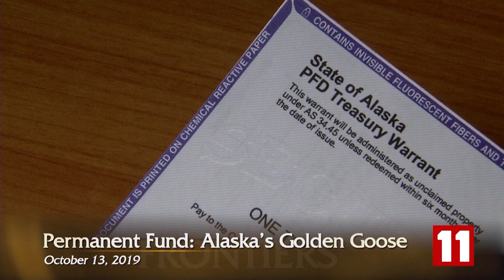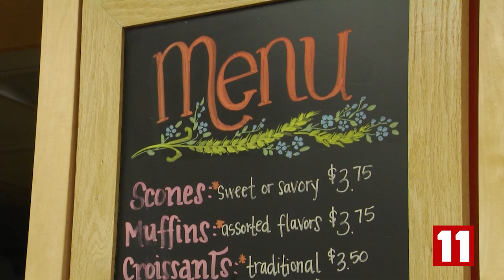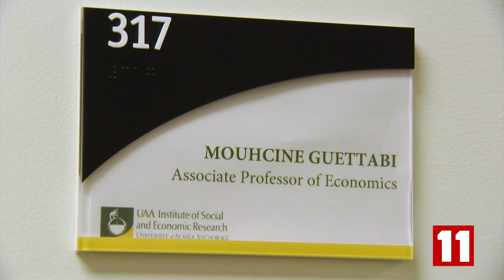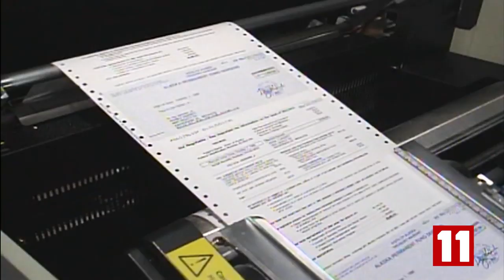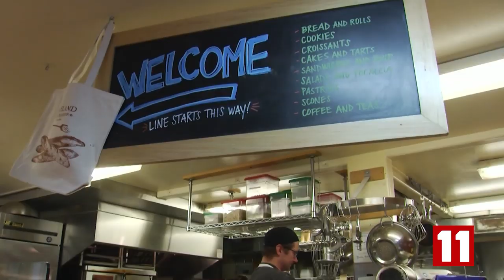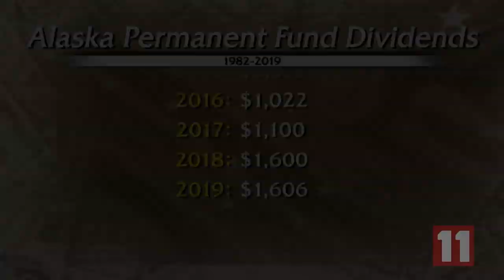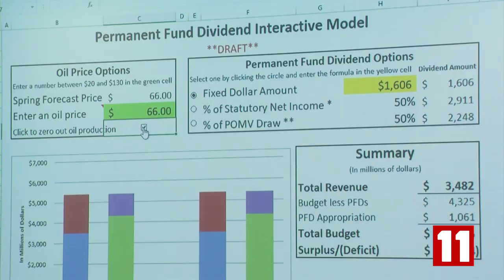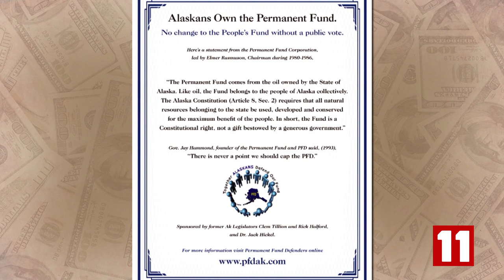Frontiers 187: The Permanent Fund - Alaska's Golden Goose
These days the Alaska Permanent Fund seems to be a permanent source of angst. Debates over the amount of the dividend and the use of the earnings to pay for state government keep the pot boiling.

Not that we aim to add fuel to the fire on this week’s Frontiers program, but we thought this is a good time to take a step back and look at what this uniquely Alaskan institution provides for the state.

Despite all the political tensions in the backdrop, there’s still an air of excitement in October. The extra shot of cash makes the Alaskan pursuit of happiness full of promise.

Many have likened the Permanent Fund to that proverbial goose with the golden eggs, which has yielded a steady supply since 1982 – a cumulative $25 billion in dividends, money that’s changed the state in some surprising ways.

We’ll look at some of the long-term and short-term impacts of the fund – as well as the growing fear that state policies have put Alaska’s golden egg producer in mortal danger.
Here are some of this week’s highlights:

• The golden eggs: A visit to the popular Fire Island Bakery in downtown Anchorage to find out how Alaskans are spending their PFD’s. We also visit with Mouhcine Guettabe, an economist at the Institute of Economic and Social Research, to see how this annual windfall helps the state in some surprising ways.

• Permanent Fund Defenders:  We hear from two leaders of this group, Dr. Jack Hickel and Former Senate President Rick Halford. Their mission: to protect the fund through an amendment to the state constitution.

The Permanent Fund Defenders argue that the best protection for the fund is a full dividend, based on the traditional formula. Had that been the case this year, Alaskans would have received a PFD of about $3,000.

Others say we need to cut the dividend to save the dividend – to prevent a raid on the corpus of the fund, when the state completely runs out of money.

In this week’s program, we gave the Defenders the lion’s share of the time. In the past, we’ve heard more from other perspectives, such as those who feel it makes no sense to pay huge dividends in the face of massive cuts to state services, especially those that serve the most vulnerable – so consider this another installment in an ongoing conversation on the Permanent Fund. In the future, I’d like to do a show which looks at the efforts of the legislature’s Bicameral Permanent Fund Working Group. This group of lawmakers is taking a methodical look at the history of the fund to guide us towards what we hope will be wise choices.

When we look back to the days when the state constitution was written -- and later, during the battle to create the Permanent Fund, we were lucky to have so many leaders who tried to look 20, 30, 40 years into the future and not just the next election.

It would be quite a thing indeed, if 25, 50 years down the road, the Permanent Fund still paid dividends – along with a sense of sanity and predictability restored to Alaska’s budget process.